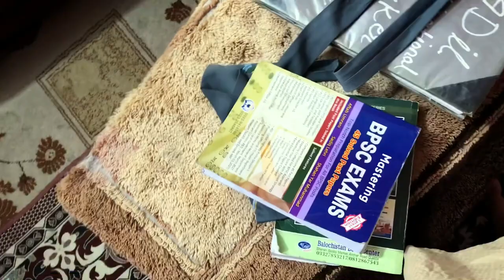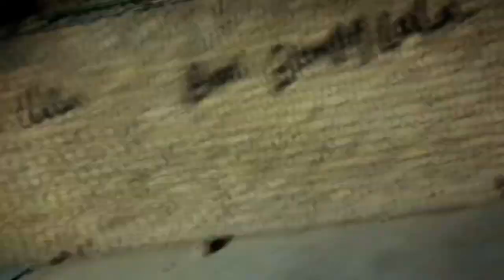Hamari billi bimaar hain or hum night cricket match kehl rahe hain | night cricket match at home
cricket
wicket keeper helmet camera cricket
wicket keeper helmet camera cricket match
pakistan cricket
brook sixes in cricket
batsman helmet camera cricket
batsman helmet camera cricket pov
hero gopro helmet camera cricket match view
harry brook
cricket videos
cricket district
gopro cricket
gopro cricket pov
cricket news
delhi cricket
cricket shorts
cricket basics
\best shots in cricket\
chennai cricket
england cricket
banglore cricket